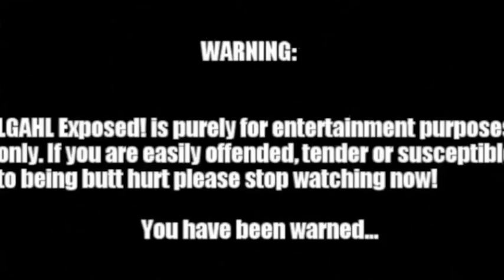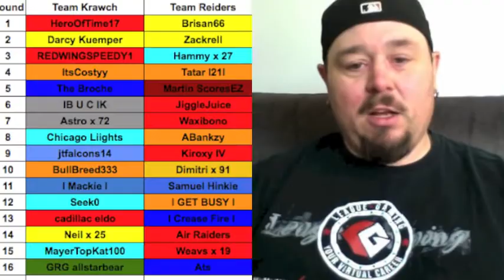Exposed! episode 8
This weeks show we talk AHL All Star game, Suspensions, NHL 19 Beta and the Golden voice of the LGAHL. Let's fuckin' go!